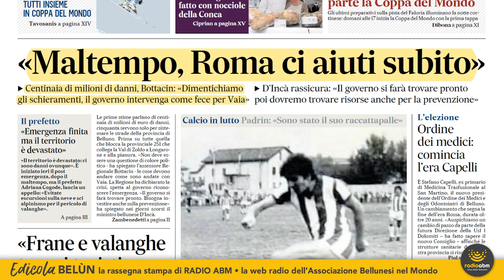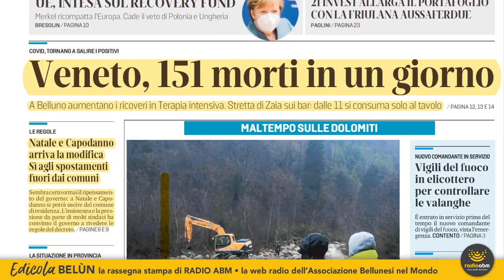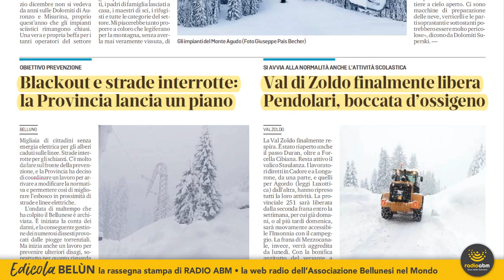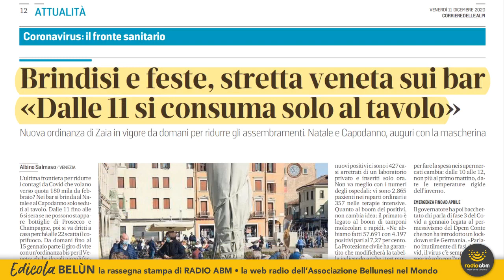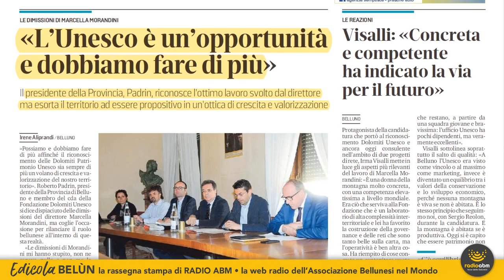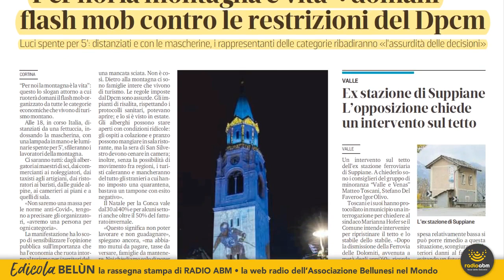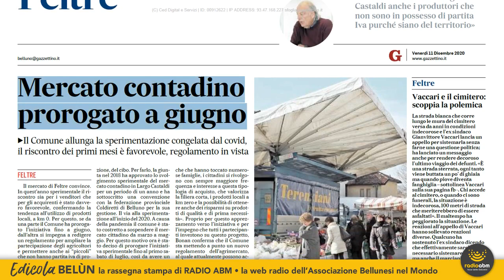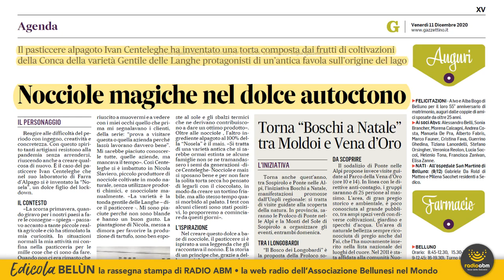Edicola Belùn di venerdì 11 dicembre 2020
La rassegna stampa di Radio ABM dedicata alla lettura delle edizioni di oggi, venerdì 11 dicembre 2020, dei quotidiani bellunesi il Corriere delle Alpi e Il Gazzettino.